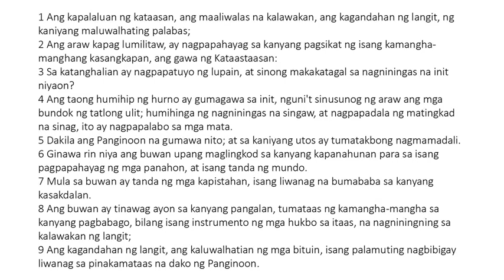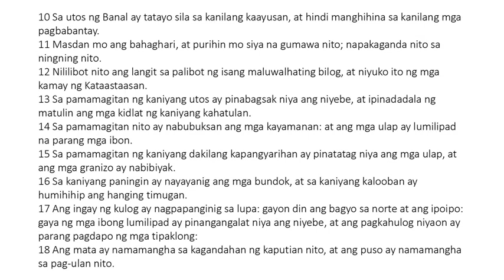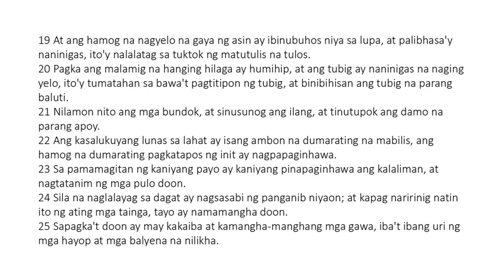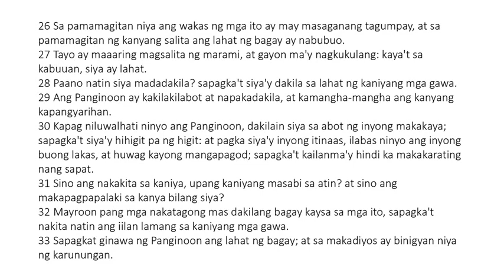Ecclesiasticus 43 Tagalog (King James Bible Apocrypha) Read Along Audio